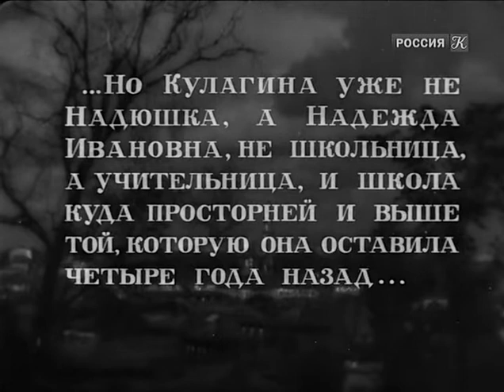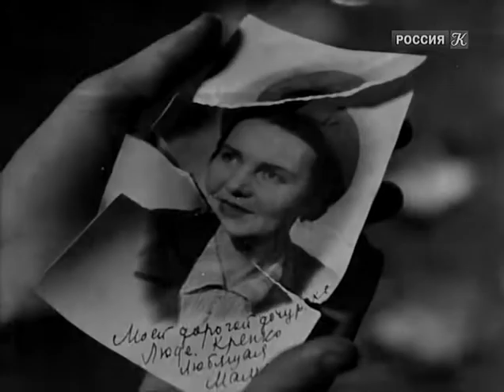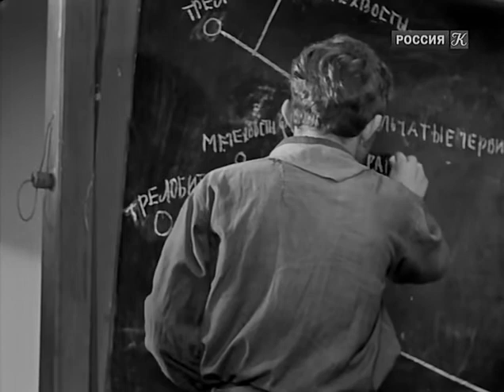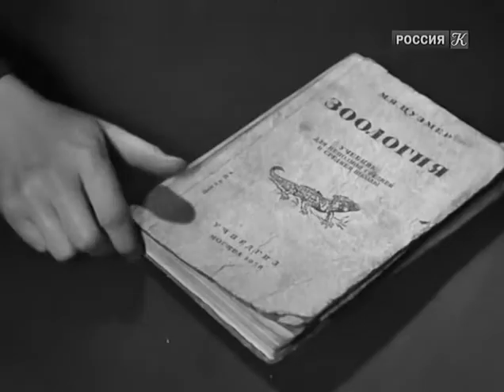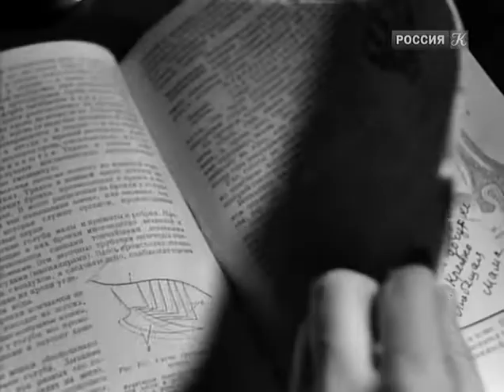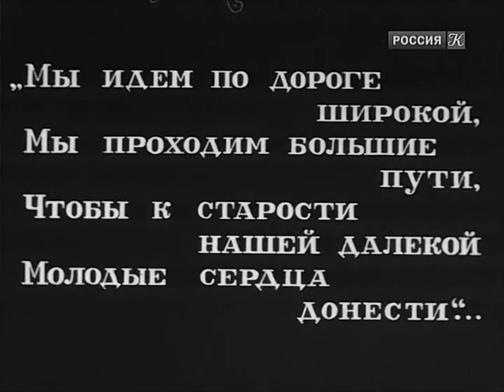Весенний поток - фильм мелодрама 1940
Воспитанница детского дома Надя Кулагина после окончания института приезжает работать в школу, где когда-то училась. После ее появления самый безнадежный ученик Димка Лопатин, которого даже хотели выгнать из школы, становится одним из лучших учеников и верным другом нового классного руководителя